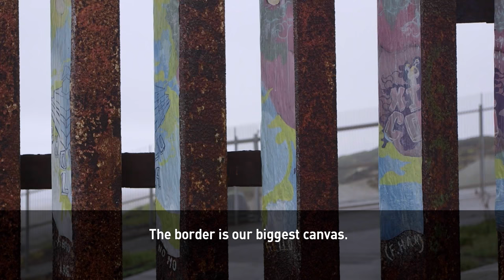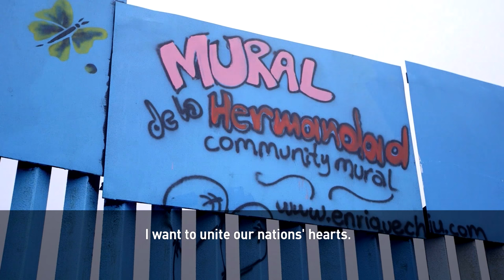Game Changer Enrique Chiu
The border dividing Mexico and the United States has become a symbol for fear and division, but one artist is on a quest to transform it into a beacon of hope and humanity.

His project is called the "Wall of Brotherhood," and it aims to inspire hearts and minds, meter by meter along the border wall.

Meet Game Changer Enrique Chiu.